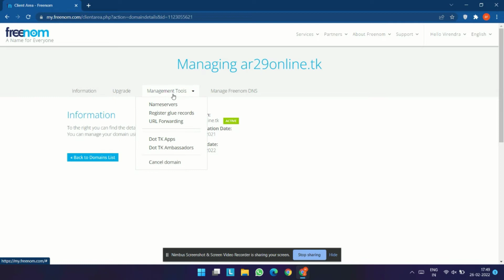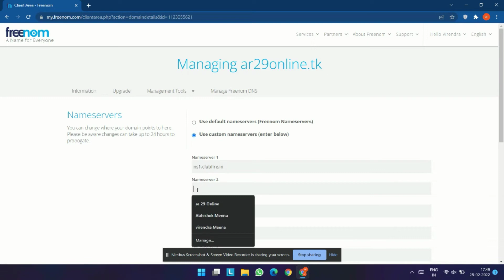How to connect freeneom domain to club fire hosting . Fee domain and free hosting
how to connect domain to hosting
free domain
free hosting
3 months free hosting trial